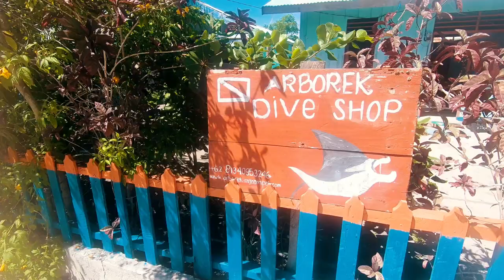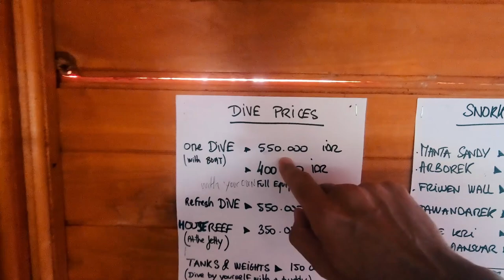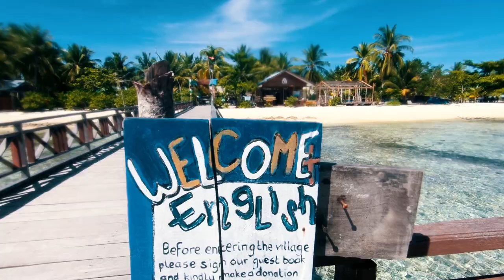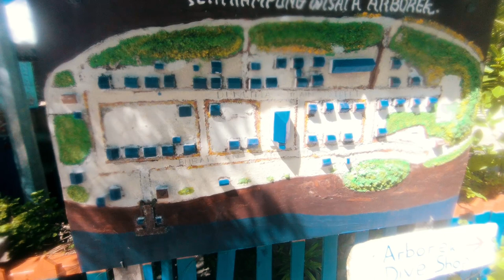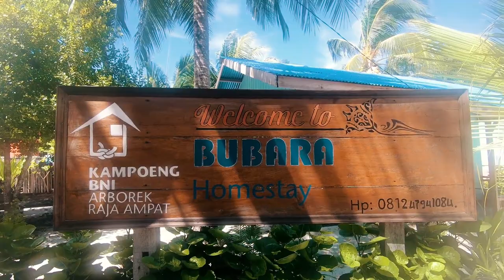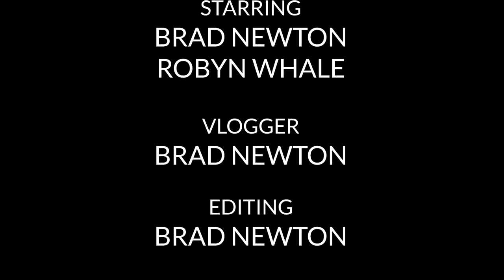ARBOREK ISLAND RAJA AMPAT (SCUBA DIVING ADVENTURE) | INDONESIA VLOG SE01 EP22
Join us on a full day of scuba diving and exploration on the magnificent Arborek island Raja Ampat.

INSTAGRAM ➜ @bradnewtonofficial